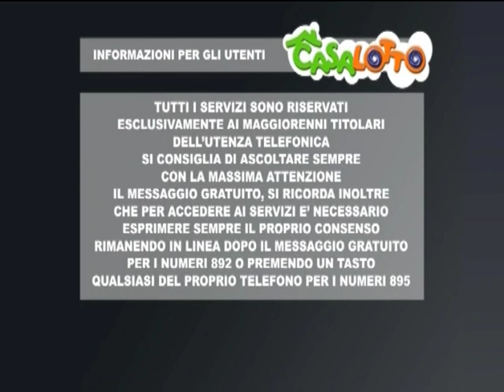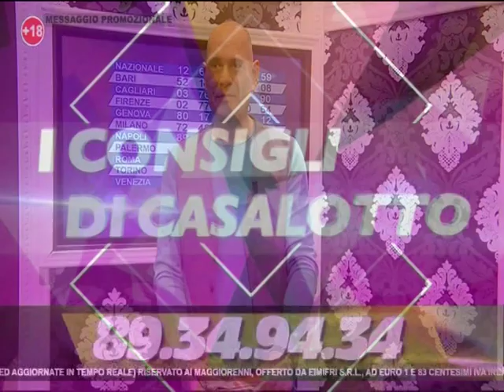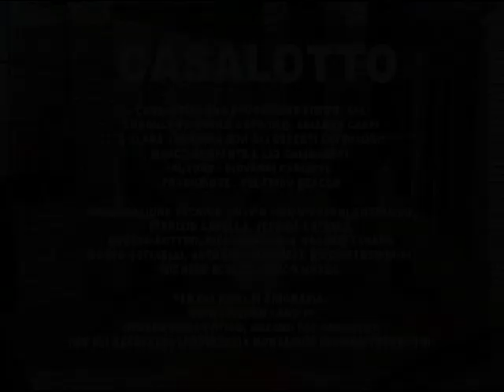la mattina di sabato 8 febbraio 2020